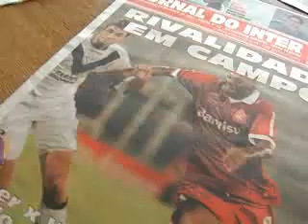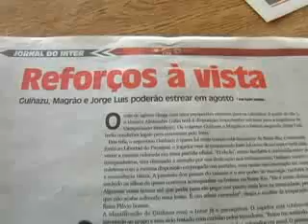Conheça o Jornal do Inter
Com as principais informações do time e das partidas que serão disputadas, o Jornal do Inter é distribuído gratuitamente para os torcedores que vão ao Beira-Rio para assistir o Colorado em ação. Quinzenal e com 15 páginas, a publicação tem tiragem média de 10 mil exemplares por partida. Em jogos especiais, o número sobe para 40 mil.